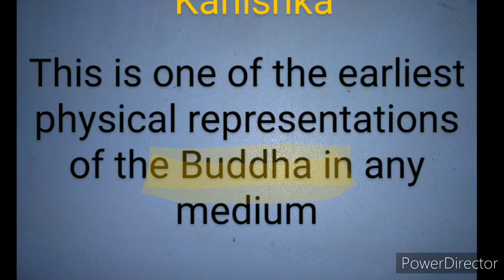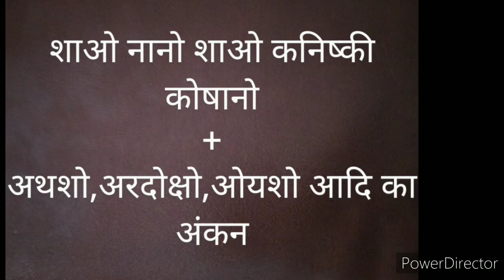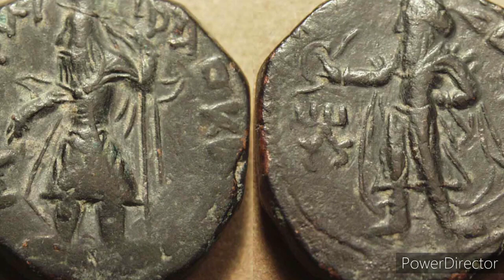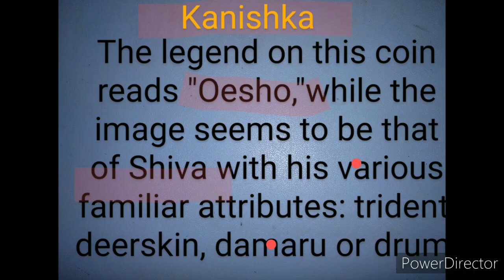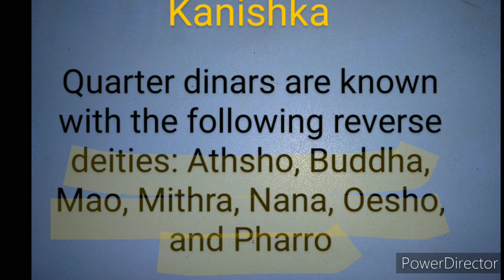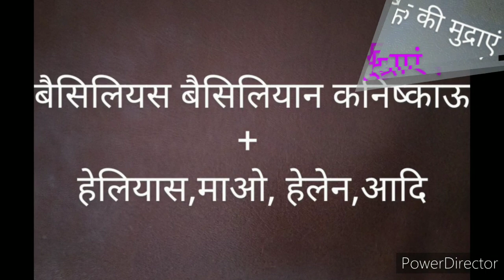Coins of kanishka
MA SEMESTER 2, PAPER 3-Indian numismatics, ( UNIVERSITY OF ALLAHABAD )
चित्रों को जिन स्रोतों से उद्धरित किया गया है उनके प्रति आभार
By Dr. Meenu Agrawal